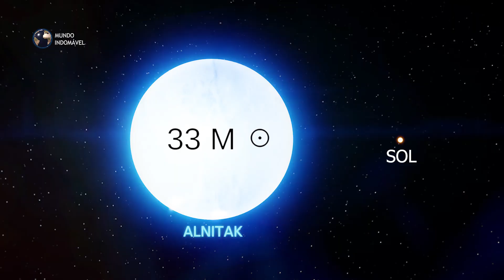Uma Jornada Para as Três Marias - Constelação de Órion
Quando você observa o céu em uma noite clara de inverno, é difícil perder a famosa constelação de Órion, o caçador. Órion é uma das constelações mais conhecidas e é popular por seus impressionantes padrões estelares. Um lugar que está a centenas de anos-luz de distância da Terra, que abriga diversas estrelas gigantes, como Betelgeuse por exemplo. Mas há três estrelas nesta constelação que se destacam. Conhecidas como as Três marias, estrelas irmãs, que juntas completam o cinturão de Órion. Mas, o que mais estas estrelas escondem de nós? Neste vídeo, vamos conhecer as três marias e a constelação de Órion

Produtores das Músicas: Breaking Copyright

Constelação de Órion
Três marias estrelas
Constelação de órion e as três marias